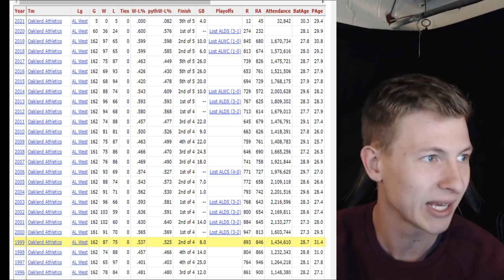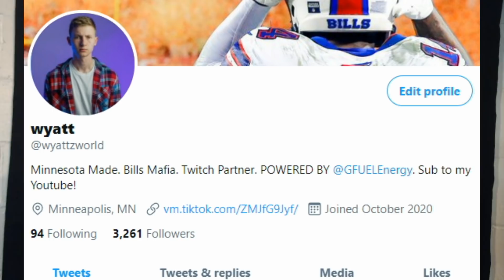All About Anything. Episode 1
Today I am doing my first episode of a show I plan to call "All About Anything". I will be talking about the NFL, MLB, NBA, and a movie!

Powered by @GFuelEnergy us code WYATTZWORLD

VIGIT LEAGE CODE: Play217